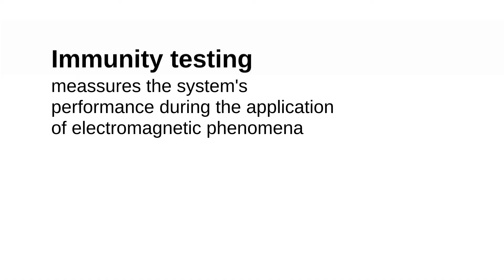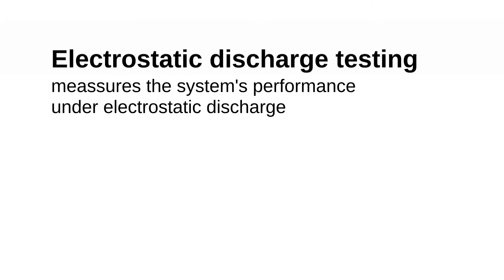How does an EMC test works? - Chordata Motion's Electromagnetic Compatibility Test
🔬The EMC (Electromagnetic Compatibility) test is a step required by the European Union (EU) in order to comply with their current quality regulations and obtain the CE mark. This mark is in itself required to ship a product sold in the EU.
In this video, we show you the EMC test we did back in June 2022.
*We also run a Magnetic Field Test (which measures the performance of the system under the presence of magnetic fields generated by nearby power), but we were not able to record any images during this test.